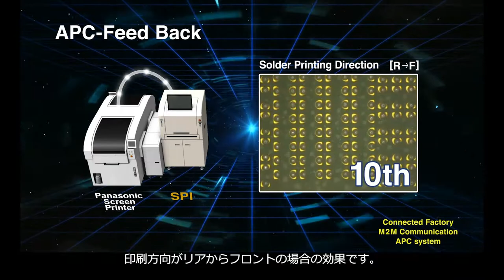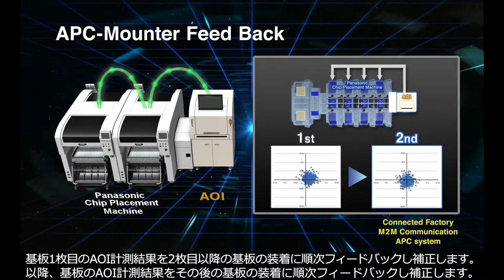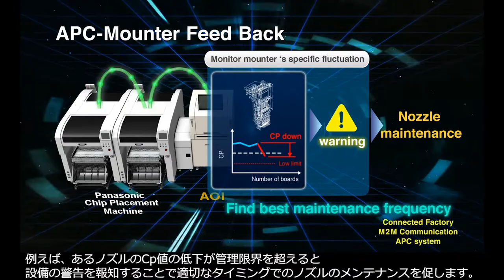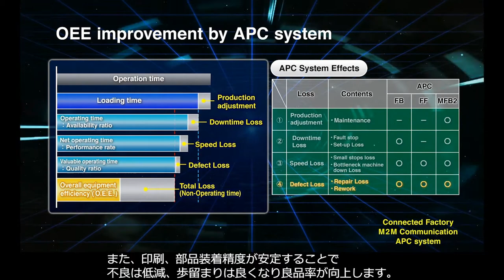「実装ソフトウェア」APC（Advanced Process Control）System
パナソニックの設備を検査機に『つなぐ』ソフトウェアソリューション
実装機や印刷機と検査機をつなぐことで部品を狙った位置へ正しく装着可能。

APC System　商品紹介ページはこちら。（カタログ＆詳細技術資料をダウンロード可能）